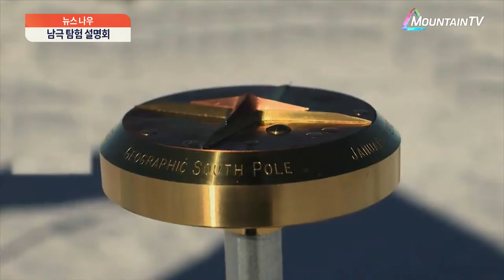마운틴TV 남극점 탐험 프로그램 설명회 뉴스 클립영상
마운틴 TV
남극점 탐험 프로그램 설명회 뉴스 클립영상 입니다